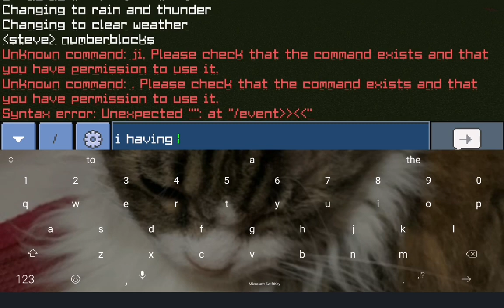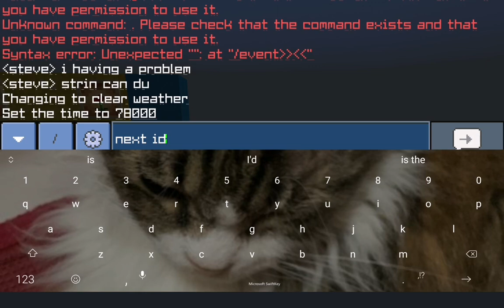numberblocks up to 200 in Mikecraft